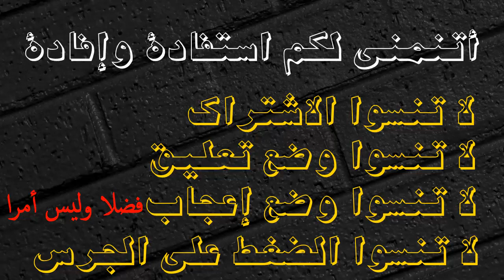هل تعاني من ضعف المناعة وتسلط الامراض عليك؟ما هو الفيتامين الذي تحتاجه يوميا لتنعم بالصحة والوقاية م